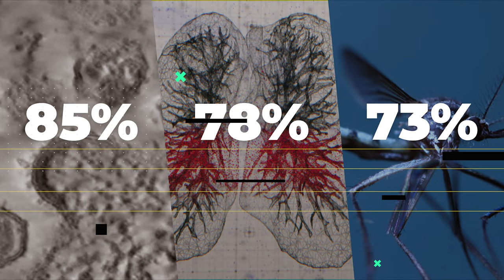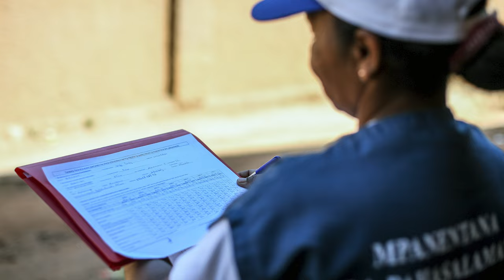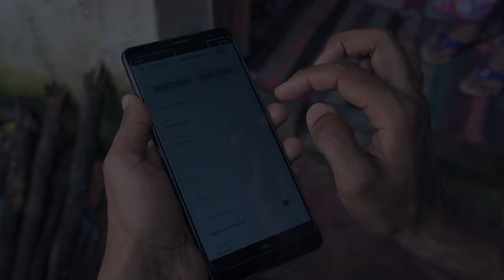Using data to accelerate progress towards the health SDGs, leaving no-one behind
The COVID-19 pandemic has caused a devastating setback to the health-related sustainable development goals (SDGs). The use of data for the delivery and implementation of sustainable solutions to end the pandemic and ensure an equitable and resilient recovery towards the health-related SDGs in countries, is being supported by WHO and multilateral partners, including through collaboration under the Global Action Plan for Healthy Lives and Well-being for All.